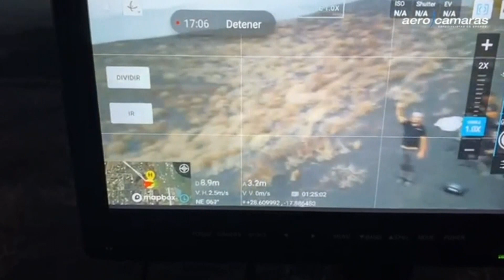Els drons amb càmeres tèrmiques no troben els gossos que havien d'evacuar